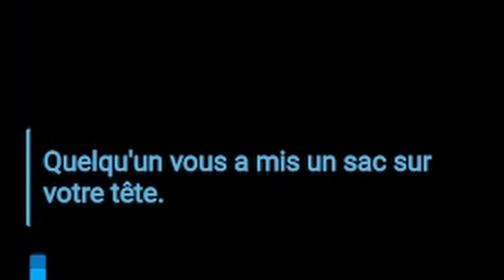ON A TUÉ LE MORT !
Suite de nos aventures RP sur LS Confidential

Kefta : @MinosTV1
Tobias : @TobiasWhell